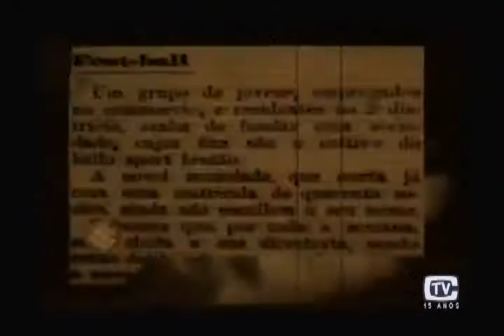Habitat Internacional Beira Rio Porto Alegre BIoco I 20/04/16